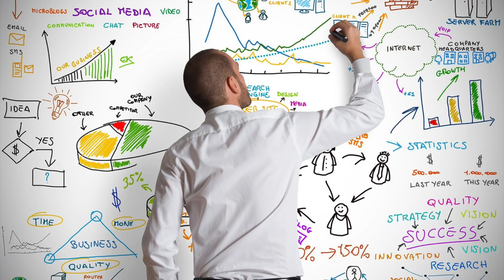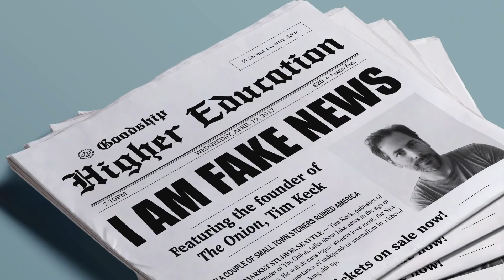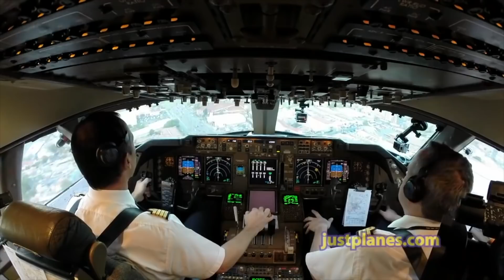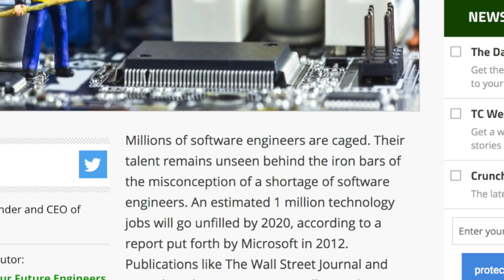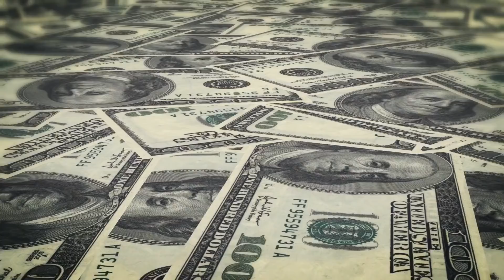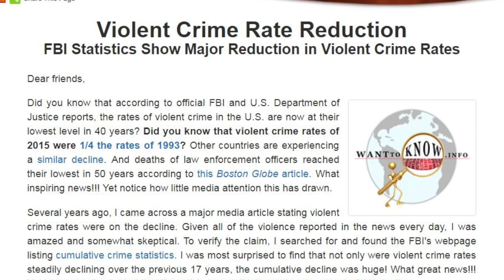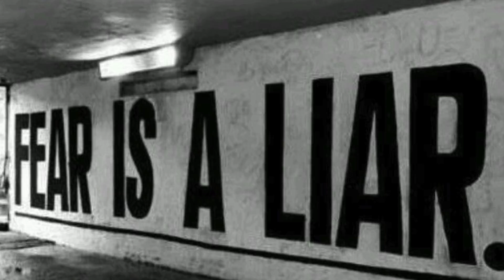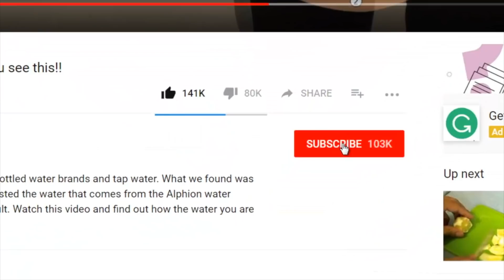THIS IS WHAT HAPPENS WHEN YOU STOP WATCHING THE NEWS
If you think you know the world you live in, it's time you were told the truth. The world as you know it is not what it seems and I hope that by watching this video your opinion of it will change forever.